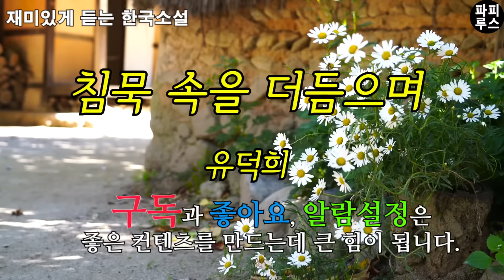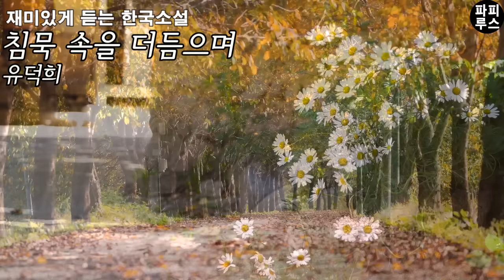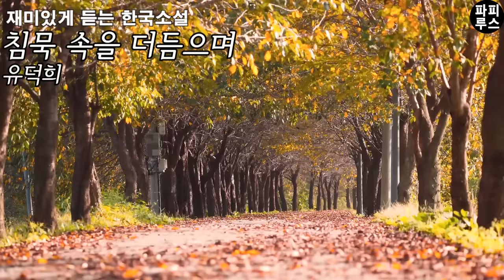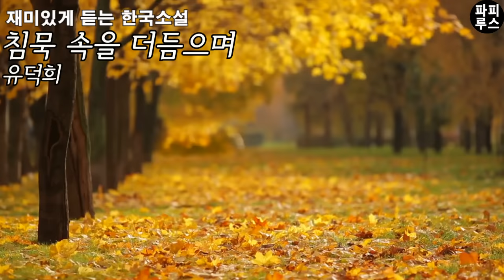내 애인이 갑자기 연락이 안돼요. 분명 아무 일 없어보이는데 왜 일까요? [침묵 속을 더듬으며] 유덕희 단편소설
00:00:00 책소개
00:01:52 본문 읽기
00:47:23 파피루스의 아주 주관적인 감상평